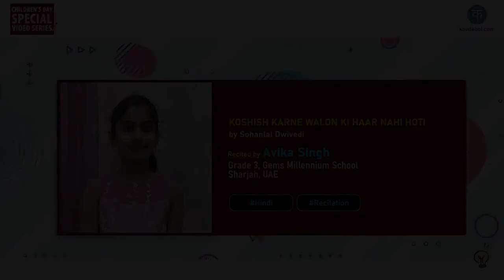Kavitabol - Hindi - Koshish Karne walon Ki Haar Nahi Hoti - Shohanlal Diwedi - Ft. Avika Singh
Watch Koshish Karne walon Ki Haar Nahi Hoti by Sohanlal Dwivedi, Ft. Avika Singh